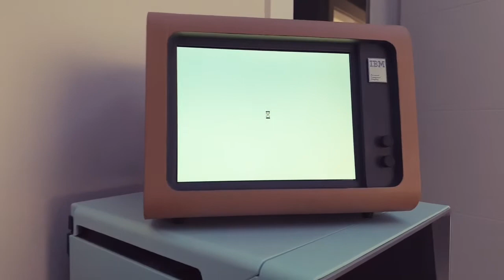IBM 5151 is printed by Ender 3 V2